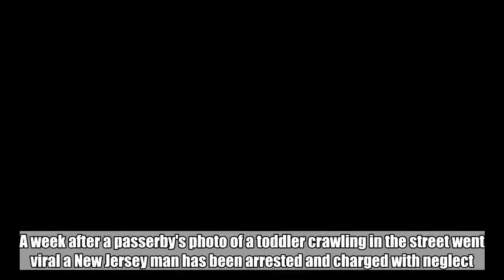Father charged with neglect after photo of baby in street goes viral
A week after a passerby's photo of a toddler crawling in the street went viral a New Jersey man has been arrested and charged with neglect.  Evgeniy Dorman, 41, surrendered to police in Lakewood, New Jersey, on Friday afternoon, according to New York ABC station WABC. He was released pending a future court appearance.  A driver pulled over and snapped a photo of Dorman's 10-month-old son on Sept. 22.  The driver, Cory Cannon, was on his way to work when he saw an infant crawling across Joe Parker Road just before 6 p.m. on Saturday in Lakewood.  "I thought, 'It's a bag or a toy,'" Cannon told ABC News, recalling the incident.  It was only after he slowed down and got out of the car that he realized it was a child.  "I started to slow my truck down, so I could slow the traffic behind me, just in case it was something that could have done damage to the car, let alone it being a child," he told WABC. "When I saw the child move, that's when I moved in to block off traffic and get myself out of the middle of the street. And then I snapped the pictures as I was getting out of the truck."  Cannon took the child to a nearby house, where the child was reunited with his father.  Authorities said the baby crawled out of an open door while his father was not paying attention and managed to make it all the way to the street.  The child was not injured.